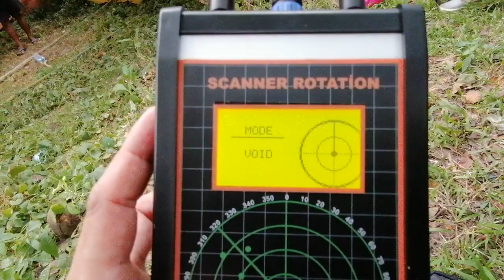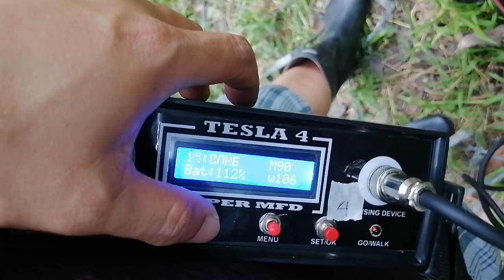PROTON ROTATION/TESLAV4 TEST NATIN SA DATING BAHAY NG HAPON NOONG WW2. NA MY OLD MANGO 09637544998